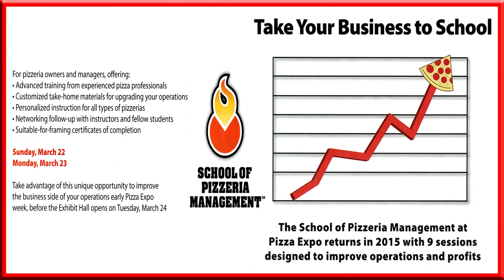School Of Pizzeria Management Presents: ALL NEW! Growth & Expansion Workshops 1 & 2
This is the ONLY workshop series offered at the 2015 Pizza Expo by The School Of Pizzeria Management which will give you the tools to take your pizza business from where you are today to wherever your dreams take you.

REGISTER TODAY for Growth & Expansion: Parts 1 & 2!